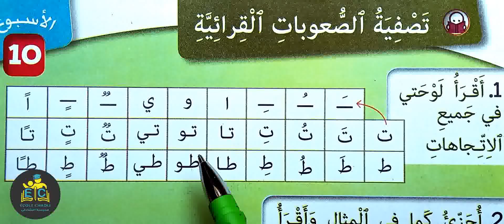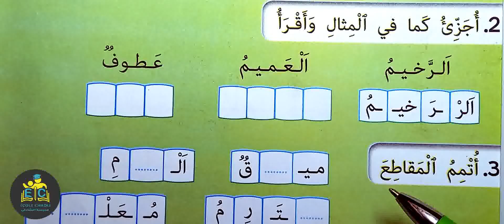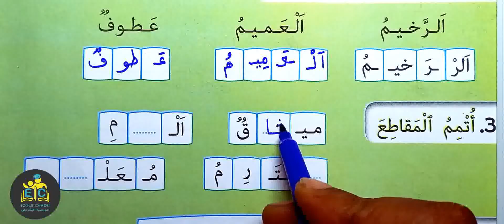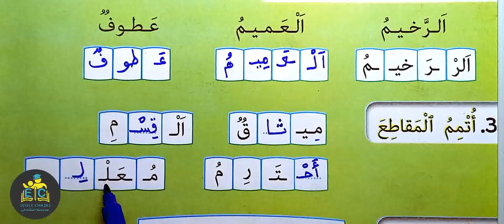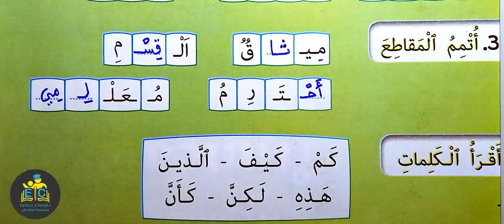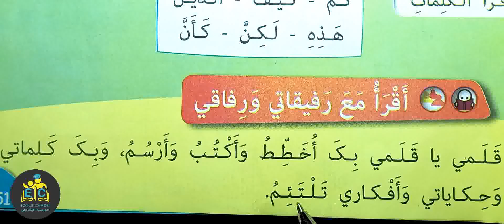كتابي في اللغة العربية الثاني ابتدائي الصفحة 51 تصفية الصعوبات القرائية الأسبوع 10 الطبعة الجديدة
école chadli
_______________________________9_____________________________

_______________________________8_____________________________

_______________________________7_____________________________

_________________________6___________________________________

_____________________________5_______________________________

_____________________________4______________________________

_________________________________3___________________________

_________________________________2__________________________